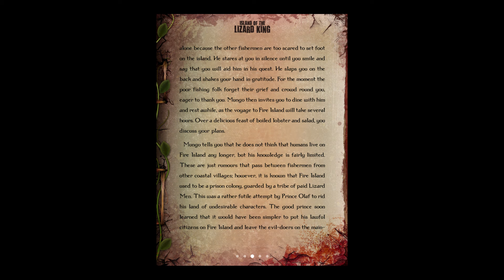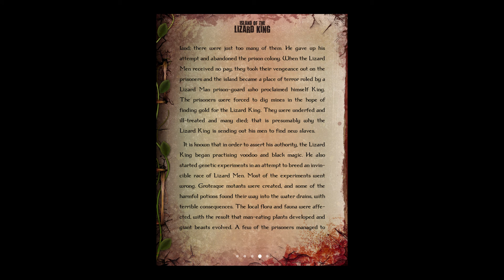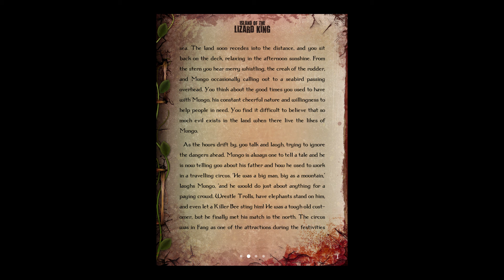Fighting Fantasy: Island of the Lizard King - iOS - Attempt Two (Blind)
A second attempt at completing the Tin Man Games port of Island of the Lizard King. I recommend watching the first attempt before this.

Each attempt will be slightly different, though due to the nature of gamebooks, there will be sections that repeat. I'll skim over passages more and more as I go through parts I've read multiple times, so pause if I'm going too fast.

There's a bug with this version, where the battle music echoes. It took a while to figure out what was happening, but I eventually found the cause and a way to make it stop. Unfortunately, some of the videos are stuck with the echo, so apologies in advance if it bothers you.